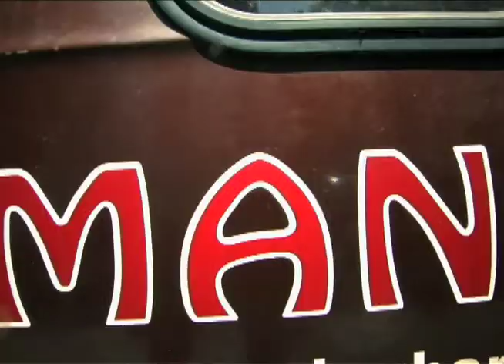What Music Maker does for Adolphus Bell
Adolphus Bell does a quick PSA at his home in Alabama
Please check out Music Maker Relief Foundation, a non-profit organization that works with musicians like Adolphus to help meet their day to day needs, get gigs, and create albums